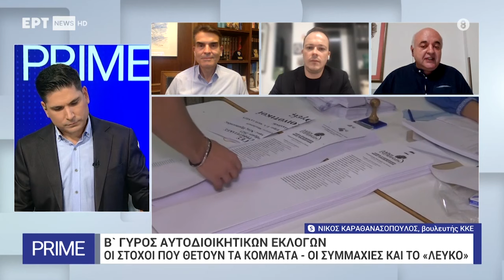Να εκλεγούν δήμαρχοι της «Λαϊκής Συσπείρωσης» σε Πάτρα, Καισαριανή, Πετρούπολη, Χαϊδάρι, Τύρναβο